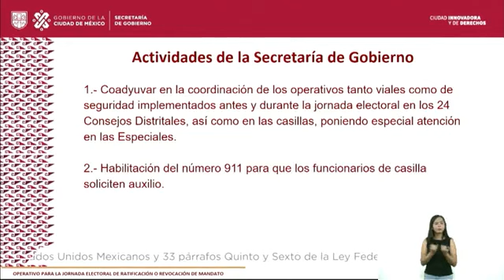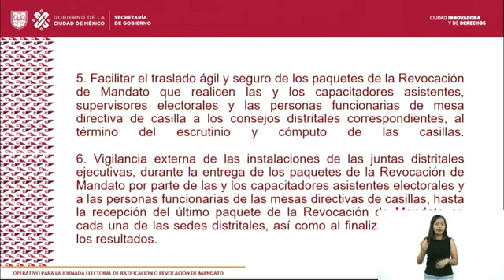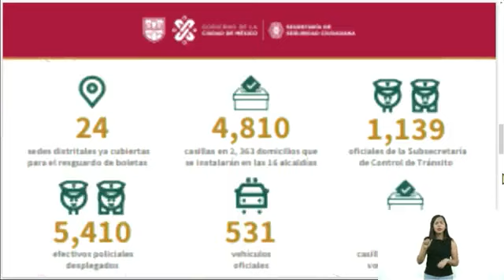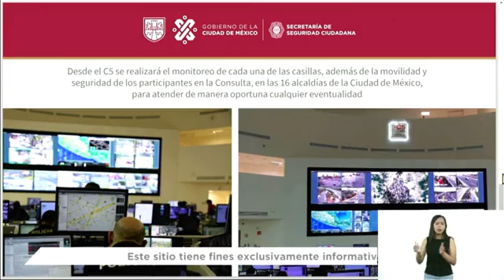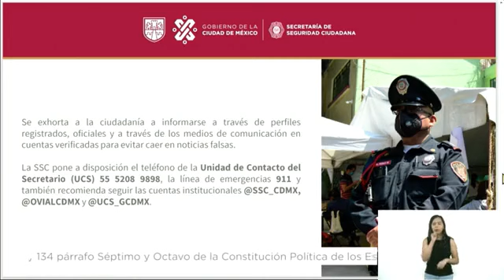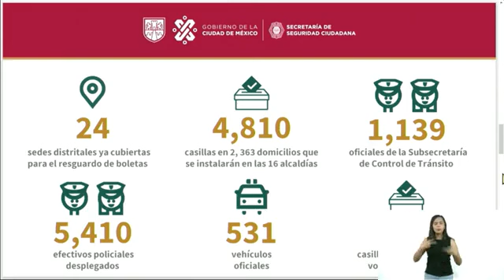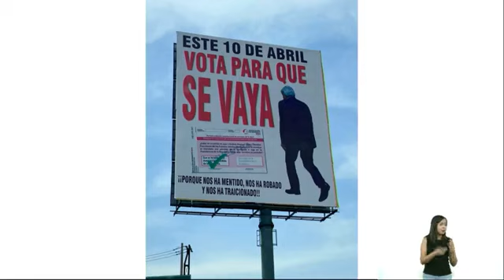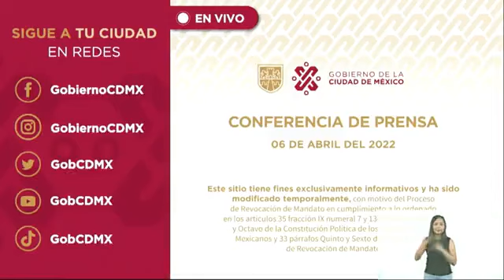Claudia Sheinbaum Pardo Conferencia Diaria Meridiana 6 Abril 2022 CDMX 🇲🇽 🇲🇽 🇲🇽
Claudia Sheinbaum Pardo, Marti Batres Guadarrama CDMX conferencia diaria CDMX